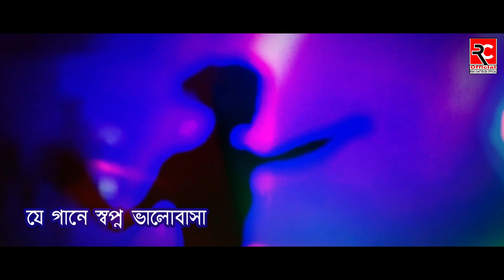WORLD MUSIC DAY BEST SONG | PRIYANKA MANNA | RISHI KUMAR CHATTERJEE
Composed and arranged by Rishi Kumar Chatterjee
Vocals - Priyanka... Alaap... Rishi...
Lyrics - Utpal Das
Programming - Rishi Kumar Chatterjee
Tabla - Rishi Kumar Chatterjee
Mix Master - Sudip Santra
Studio JMD
Videography - Samiran adak
VIDEO CREDIT : Pixabay ( stock video library  )

Music Label : RKC PRODUCTION'S